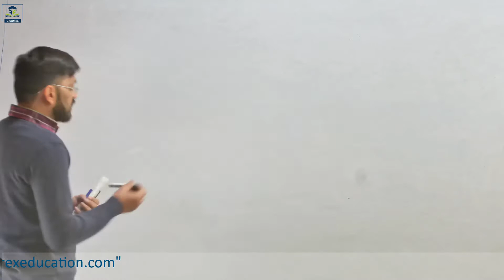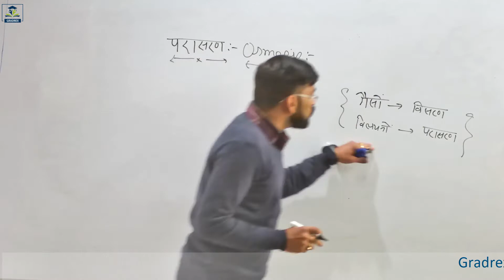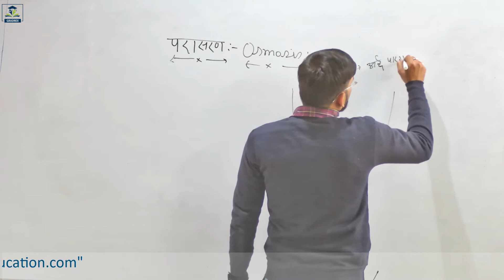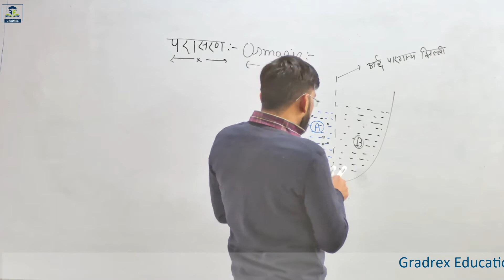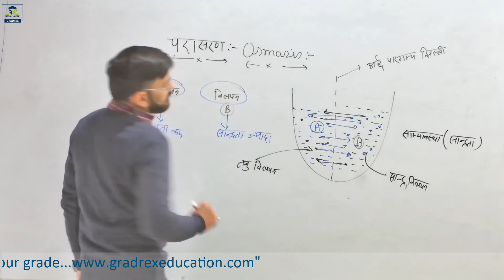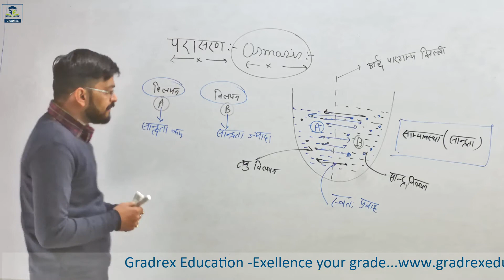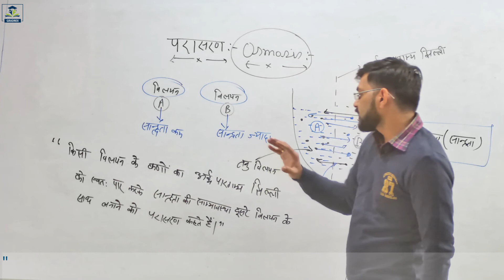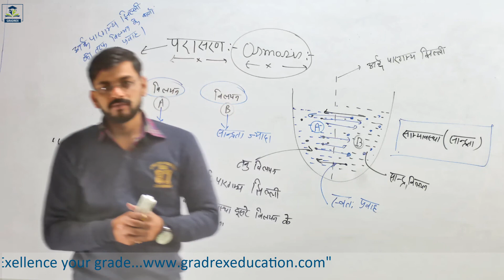Osmosis _परासरण _ सुखी किशमिश को आसूत जल में रखा जाये तो वह फूल जाती है इसका कारण है कि......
Osmosis _परासरण दाब_ सुखी किशमिश को आसूत जल में रखा जाये तो वह फूल जाती है इसका कारण है कि.
osmosis solution ki ek cogitative property hai  jisme high concentration ke solution ke atom lower concentration ke solution ki tarf move karate Hai.